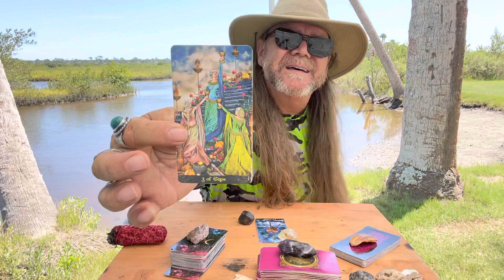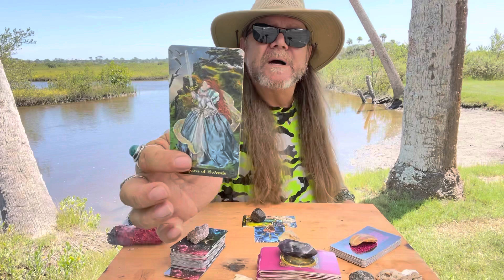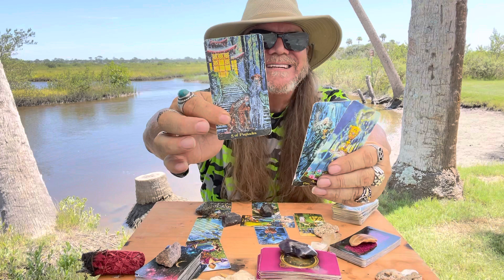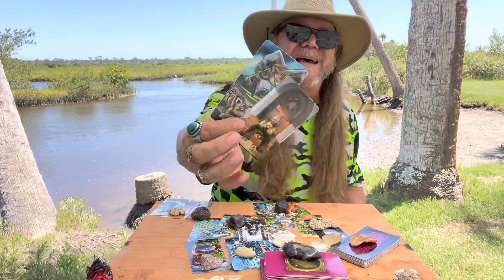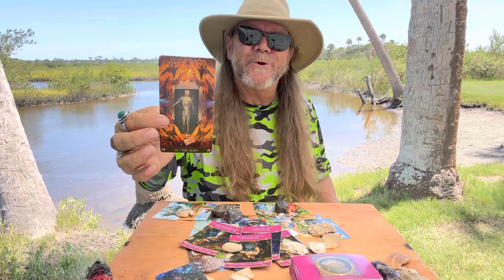Virgo- Mid Aug, 2021 “The Lovers, Dancing!” Timeless Love/Tarot Reading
Time Stamped!
00:00 Intro
00:30 Ramblin Nation Membership Soul Tribe and FREE Stuff!                                                01:57 Meet And Greet                                                                                                                         04:18 Cutting The deck For Virgo                                                                                                    Tarot Party Time! November 6th, 2021

Meet & Greet with Ramblin Mike!
Dinner, Drinks, Tarot Readings, tons of door prizes! & Fun, Fun, Fun!!! 🤠

And “Baddie” from “Baddison Intuitive Tarot” will be at the Party!

Click the link above to get a “a little look see at the Party!”

800 Belle Terre Pkwy.
# 200 -112
Palm Coast, Florida 32164